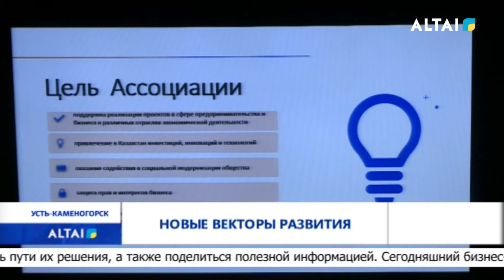Новые векторы развития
В Усть-Каменогорске прошел бизнес-форум «Новые векторы развития», организованный Ассоциацией предпринимателей Ассамблеи народа Казахстана. Сейчас Ассоциация ведет большую работу в сфере поддержки и развития бизнеса: так, в разных областях республики активисты участвуют в «Диалоговых площадках» с целью выявить проблемы,  с которыми сталкиваются предприниматели и подыскать пути их решения, а также поделиться полезной информацией.

Сегодняшний бизнес-форум – это отличная возможность для предпринимателей обменяться опытом, наработать полезные контакты, а также получить полезные советы в сфере маркетинга. А также озвучить проблемы в сфере бизнеса, с которыми они сталкиваются. Ведь часто именно общественные организации становятся связующим звеном между населением и профильными ведомствами, и эту полезную функцию можно применить, к примеру, в области защиты прав субъектов малого и среднего бизнеса.

Есть немало направлений в бизнес-сфере, где практически не представлены отечественные товаропроизводители. А значит, у предпринимателей Восточно-Казахстанской области - немало возможностей для создания и развития собственной экономической ниши, и в отсутствии отечественной конкуренции, плоды их трудов станут гарантированно востребованными на нашем рынке. Эти возможности – ключ к успеху, считают эксперты, и вместе с этим – вклад в развитие стратегии казахстанского содержания. По словам участников бизнес-форума, который состоялся в стенах Дома дружбы-Центра общественного согласия ВКО, необходимо сконцентрироваться на процесса импортозамещения. Учитывая сложившиеся обстоятельства на геополитической арене, страны стараются не допустить наступление продовольственного кризиса.
Об этом знает не понаслышке предприниматель Евгений Пак, ведь большинство необходимых товаров, которые он применяет при изготовлении своей продукции, закупается именно в странах ближнего и дальнего зарубежья.

Одним из направлений работы Ассоциаци предпринимателей АНК также является привлечение иностранных инвестиций и развитие бизнесконтактов.

В ходе бизнес-форума участники смогли поучаствовать в оживленном диалоге с ведущими экспертами в различных отраслях – это политика, работа в государственных органах, предпринимательство и бизнес, социальные проекты, цифровизация и IT. Кроме того, желающие смогли вступить в Ассоциацию предпринимателей Ассамблеи народа Казахстана, чтобы стать частью большой команды бизнес-сообщества, цель которого – развитие экономического потенциала страны.